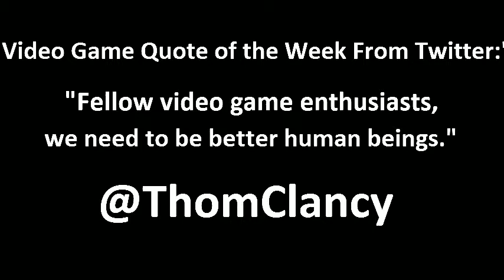Rebel Live 8/31/14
*Please note Thom Clancy was quote from Game Informer, not IGN*

Please like and leave a comment on the news we talked about or about a topic you would like to hear next week.

Rebel Live is every Sunday night at 10 pm Eastern

Please Follow us and the hosts:
http;//Facebook.com/RebelGaming

Topics this evening:

Adult women are now the largest demographic in gaming
 Amazon officially buys Twitch for $970 million, will keep it independent

Thom Clancy amazing host of Rebel Live was quoted